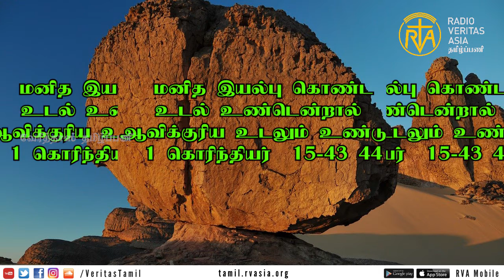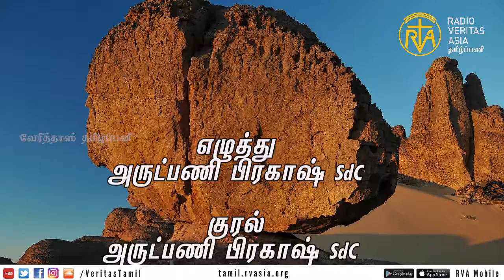நல்ல விதையாக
மதிப்பற்றதாய் விதைக்கப்படுவது மாண்புக்குரியதாய் உயிர்பெற்று எழுகிறது. வலுவற்றதாய் விதைக்கப்படுவது வல்லமையுள்ளதாய் உயிர்பெற்று எழுகிறது. மனித இயல்பு கொண்ட உடலாய் விதைக்கப்படுவது ஆவிக்குரிய உடலாய் உயிர்பெற்று எழுகிறது. மனித இயல்பு கொண்ட உடல் உண்டென்றால் ஆவிக்குரிய உடலும் உண்டு.
1 கொரிந்தியர் 15-43,44